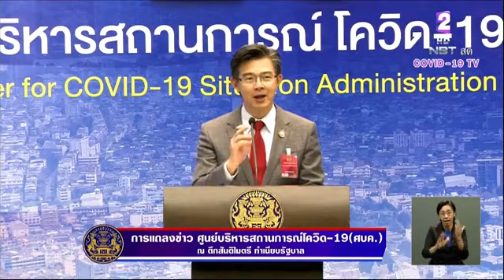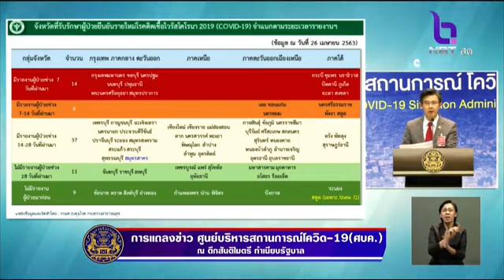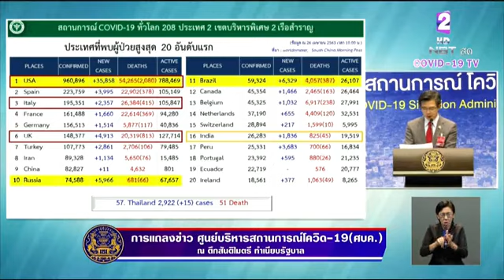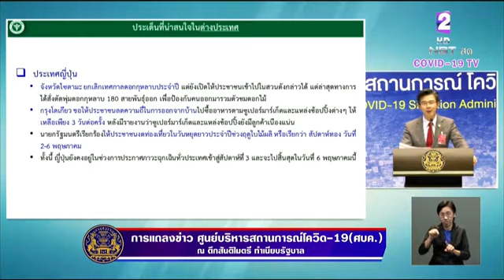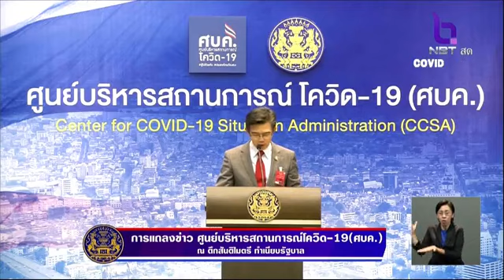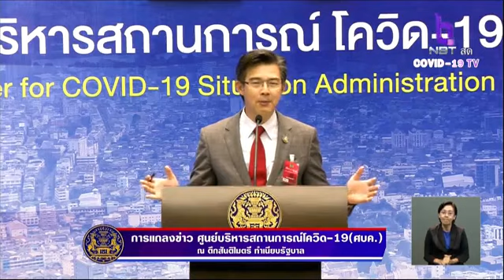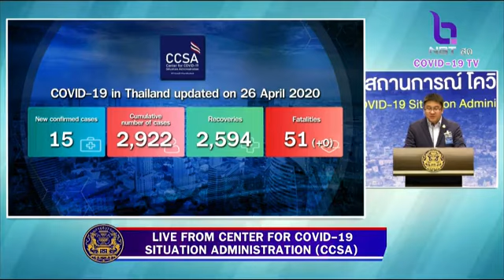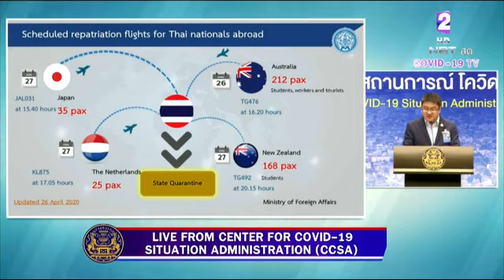การแถลงข่าวของศูนย์บริหารสถานการณ์การแพร่ระบาดของโรคติดเชื้อไวรัสโคโรนา 2019(โควิด-19) 26 เม.ย. 2563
การแถลงข่าวของศูนย์บริหารสถานการณ์การแพร่ระบาดของโรคติดเชื้อไวรัสโคโรนา  2019 (โควิด-19) ณ โถงกลาง ตึกสันติไมตรี ทำเนียบรัฐบาล วันที่ 26 เมษายน 2563